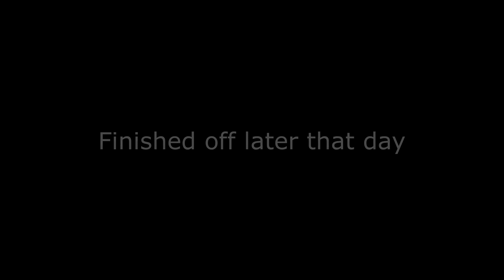Rally Car graphics designed & fitted pre Jim Clark Rally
UPDATE:- Euan was 3rd in the Jim Clark BRC Rally and won the Jim Clark Reivers Rally
Dale was 7th in the Jim Clark BRC Rally and 5th in the Jim Clark Reivers Rally

It's always a busy week for me Jim Clark Rally week. Living on the doorstep of the vent means I get involved with many local drivers graphics. Here's a couple of cars I've completed this week. 4 cars in total.